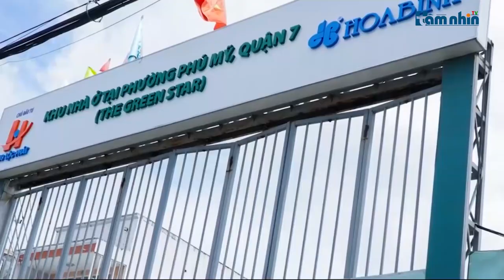TP. HCM: Xử lý 110 căn nhà xây “lụi” của Hưng Lộc Phát làm sao không làm tổn hại của cải của xã hội?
Tầm nhìn TV: Người đúng đầu UBND TP.HCM yêu cầu việc xử lý sai phạm xảy ra đối với việc xây lụi 110 biệt thự tại dự án có tên thương mại là Green Star Sky Garden do Công ty Bất động sản Hưng Lộc Phát làm chủ đầu tư phải như thế nào để không làm tổn hại của cải của xã hội mà vẫn chấn chỉnh được các sai phạm.